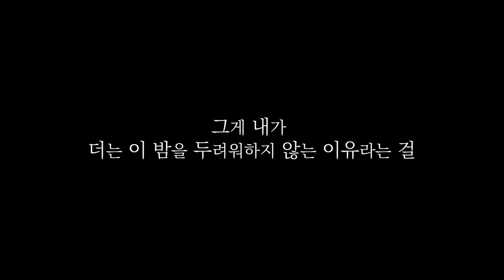Starlight | No Copyright Music | Hopeful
▶  Information on using the music

You can use this song free for YouTube videos and video contests.
All you have to do is mark the text below the dividing line, in the "Description" box your video.
if you purchased a commercial license, you do not need to indicate it.
Track : Starlight
Composer: Noonsol